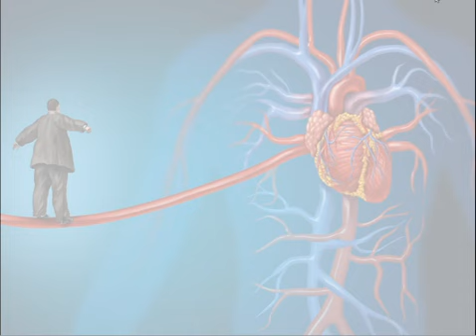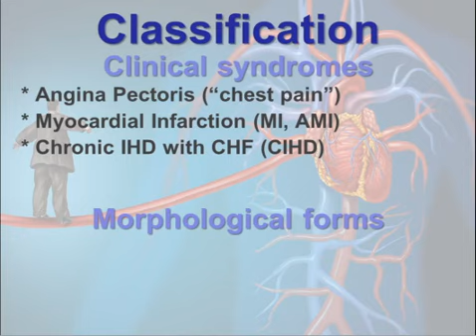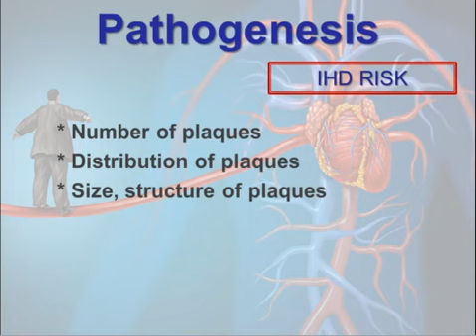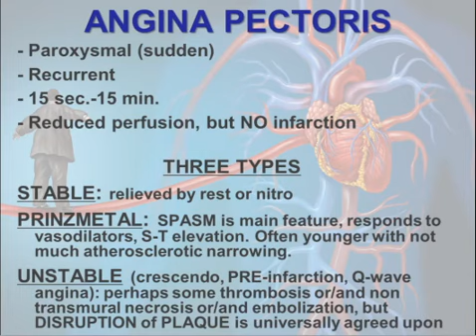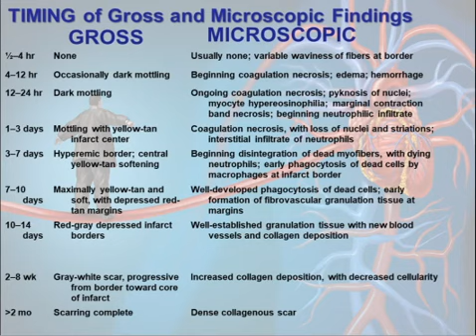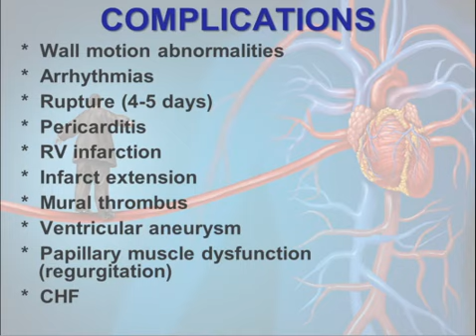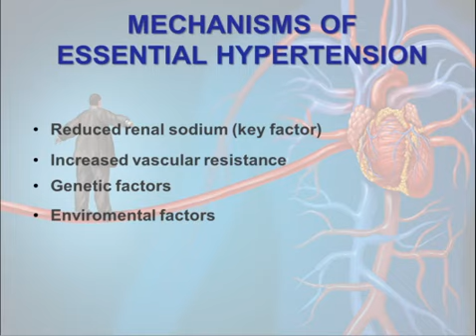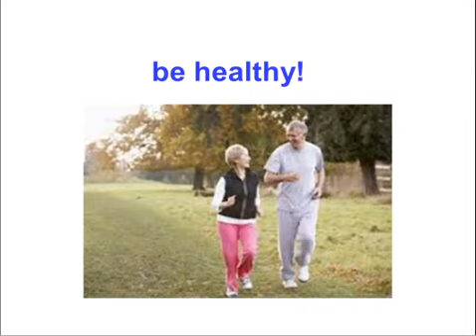Ischemic heart disease. Hypertension